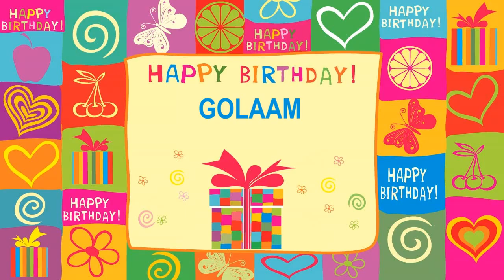Golaam Card Tarjeta - Happy Birthday